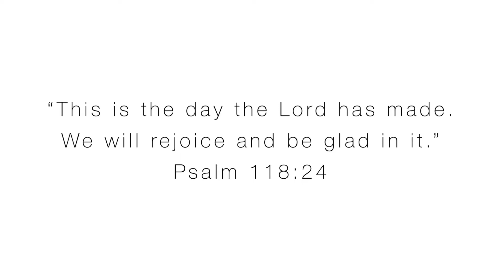A Southern Fast Food MUST HAVE Cook Out! Cheeseburger, Cajun Fries and Cajun Chicken Wrap Mukbang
I love Cook Out! I got a cheeseburger, cajun fries, a cajun chicken wrap, and a peach cobbler milkshake. The milkshake is my absolute fave.

Cook Out is a fast food restaurant originally from North Carolina, but they have lots of restaurants in the south so here they are in Georgia 🤗